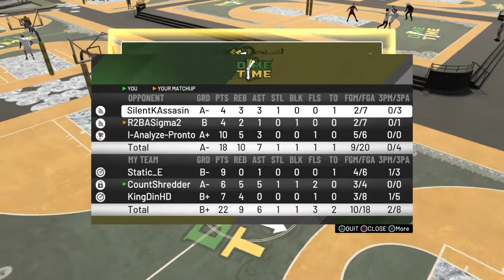NBA 2K20_20200414205643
NBA 2K20